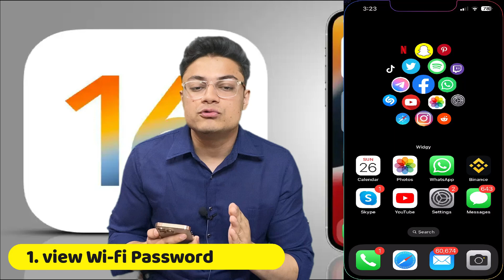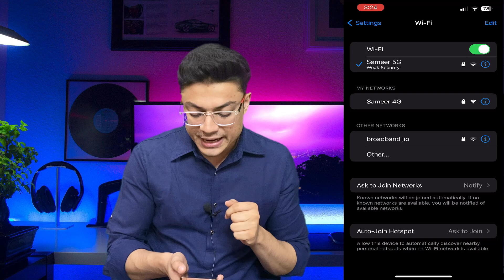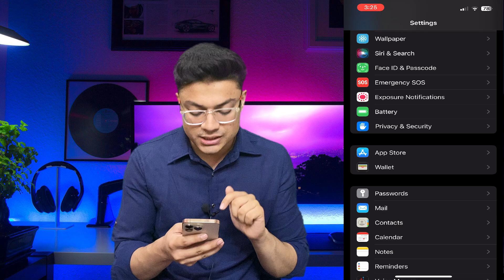iPhone Secret Passwords Settings | View iPhone Passwords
Hi guys in this video I’m gonna show tell you how you can view save wifi and website passwords in your iPhone in this video I’m gonna show how you can also edit and delete them if you want that nobody can see your iphone save password in this video.

Point covered in this video :
1. how to view password in iphone
2. how to see password in iphone wifi
3. view connected wifi password
4. iphone secret features
5. how to see saved password in iphone